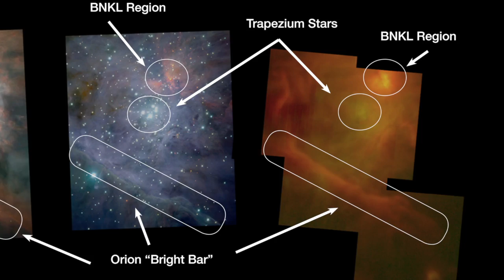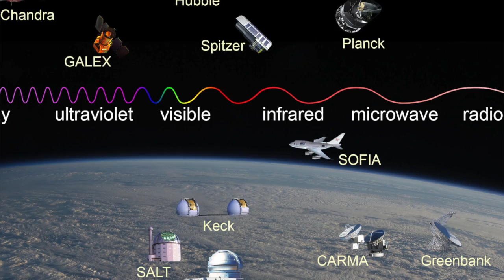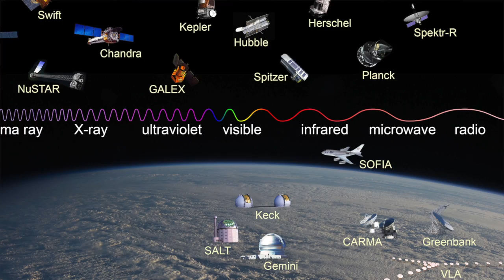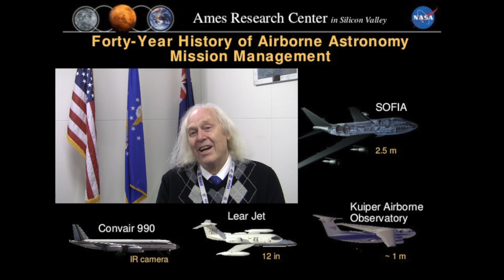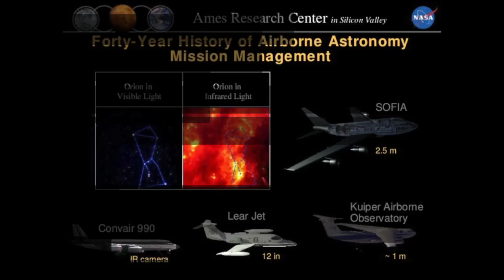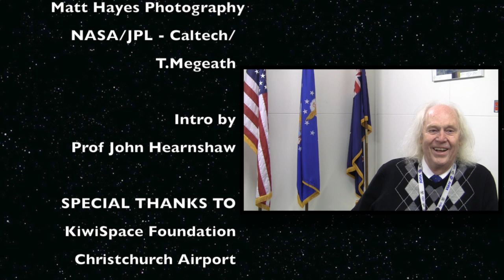Eric Becklin about SOFIA, New Zealand 2013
In 2013, I  had the great opportunity to interview the Chief Science Advisor of SOFIA, Erick Becklin whilst the flying telescope was here in New Zealand for its first southern deployment.

The circumstances of the interview itself could make it into a tale too, but suffice it to say that nothing stopped the story being told.  As it seems nothing stopped SOFIA to fly either (1).

During the interview, Erik Becklin told us about the telescope, the aircraft, about why SOFIA is in New Zealand and Southern Hemisphere, the wonders of infrared astronomy, favourite discoveries and what he thinks about the future of humankind.

On a personal note, SOFIA's Chief Science Advisor is a force of nature. He loves talking about SOFIA and his work with airborne astronomy, a project he holds very dear. Being around him and being shown around SOFIA was one of the highlights of my life, comparable only to how I felt on stage during my TEDx talk (Also in Christchurch!).

We hold the dream that SOFIA will one day be accessible to school teachers from New Zealand, who could become ambassadors of SOFIA. In fact, the reason for this interview was to bring SOFIA to the classrooms and to a wider audience from around New Zealand.

Now SOFIA is back in New Zealand and very soon there will be more stories about this wonderful flying telescope. Watch this space and until then, learn about SOFIA and its discoveries from this interview.

Special thanks

Eric Becklin, SOFIA team, Matt Hayes for the excellent pictures of SOFIA and my colleagues.
Rhian Sheehan for the beautiful inspirational music

(1) "SOFIA was in danger of being mothballed when NASA’s 2015 budget request sought only $12.3 million for the project, down from $87.4 million in 2014. NASA said in the request that if it could not find partners to take over the agency’s share of operations, it would place SOFIA in storage in 2015. The omnibus bill instead provided SOFIA with $70 million, allowing the project to continue, although with 20 percent less funding than 2014."